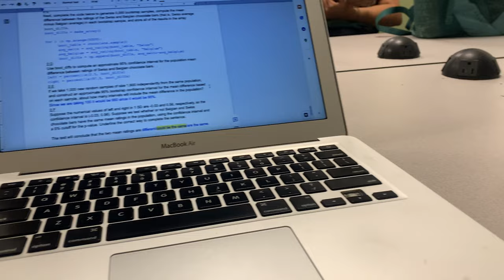A Week In My Life As A Berkeley Student! {midterms, interviews, friends}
Hey, Girlies!

This week's video is all about school! Here is a week with my amazing UC Berkeley friends all around campus! I hope you enjoy it!

Below is all their social media!

Pablo-Insta: pgleanoskii Youtube: P-Rob
Alex-Insta: tbealex Youtube: Alex Rodriguez
Fang-Insta: fang_yanqiu
Hoda-Insta: mamaa_hoda
Alejandro-Insta: 2smoothale
Allyza-Insta: allyzaaa_